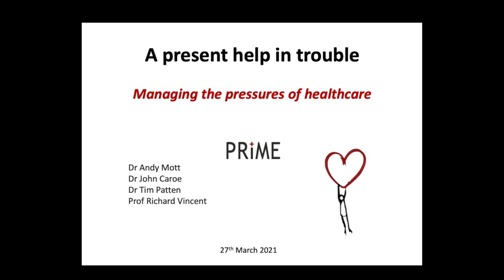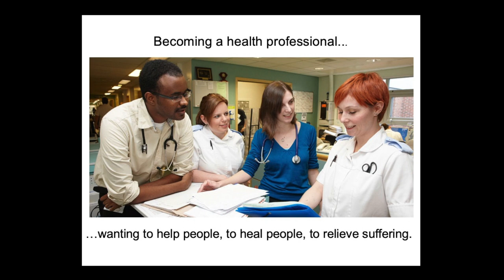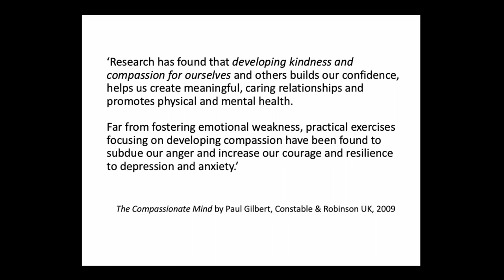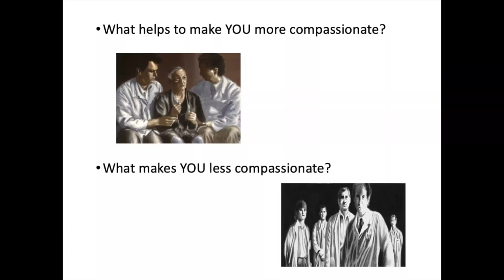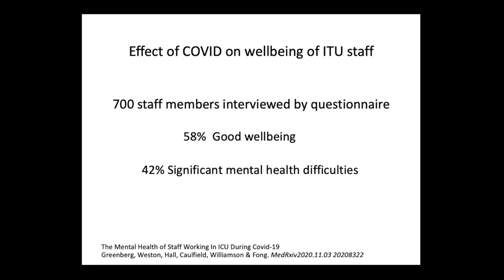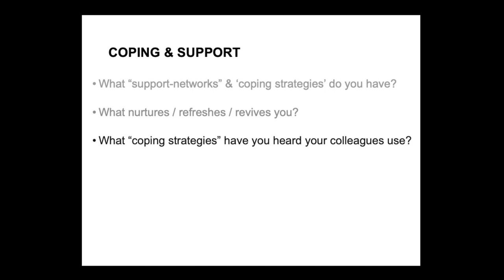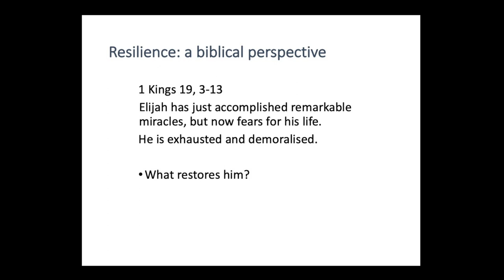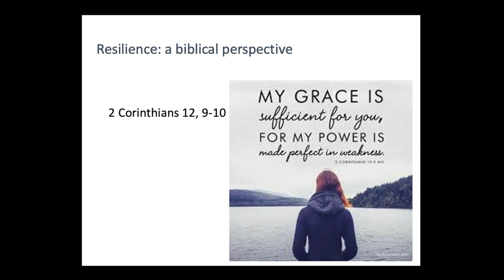A Present Help in Trouble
Based on our Compassion Without Burnout programme this film was recorded from a Global Zoom Webinar which included break out discussions in small groups.